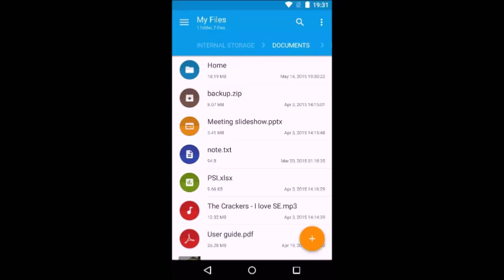Best android app part 1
1.Solid explorer file manager
2.Dashlane password manager
3. Indeed job
4.Wether & radar
5.Action launcher